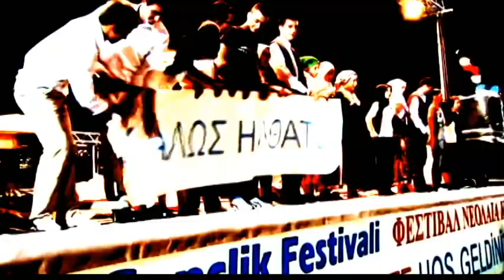Kentavros Youth Festival 2011